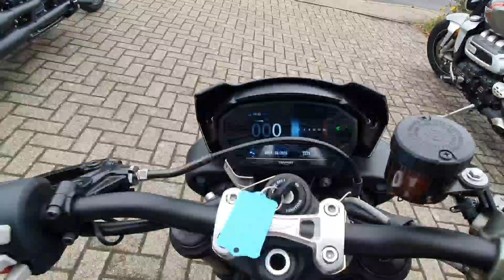Triumph_STREET TRIPLE RS_EF18 VMZ